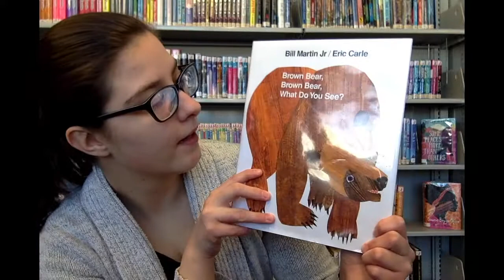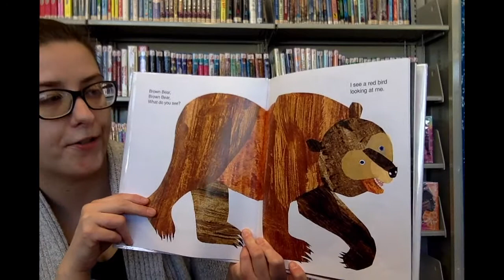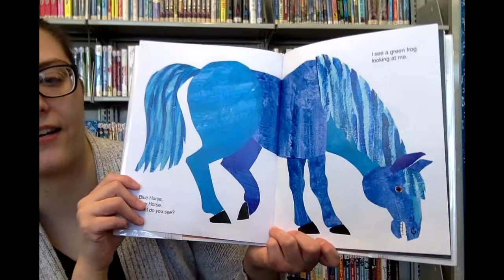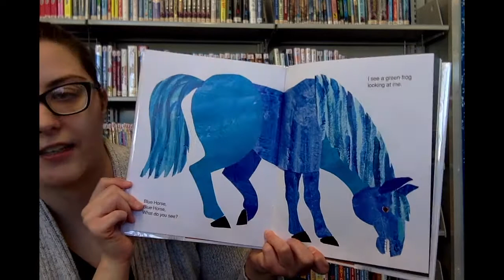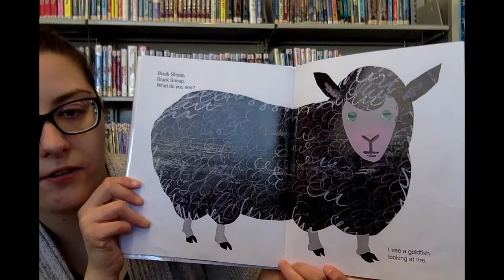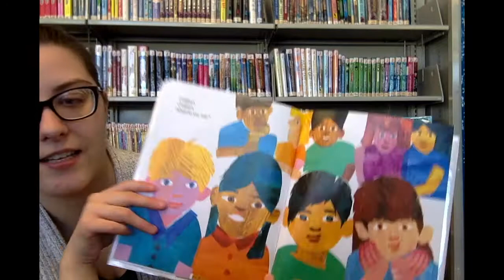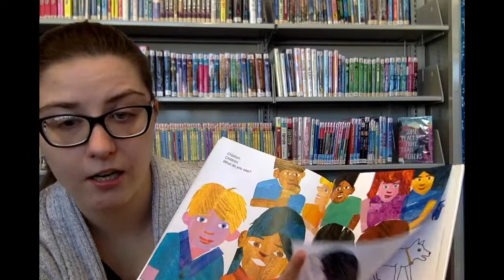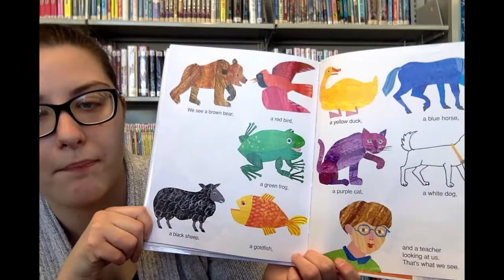Online Story Time: Letter B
This story time with Ms. Rebecca is about the letter B. Don't forget to sign up for online story time to watch live!